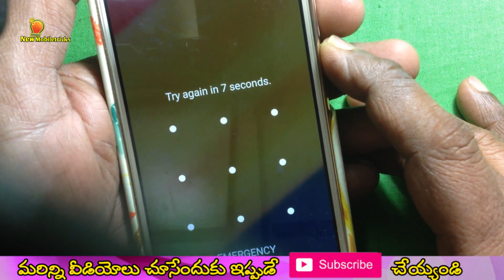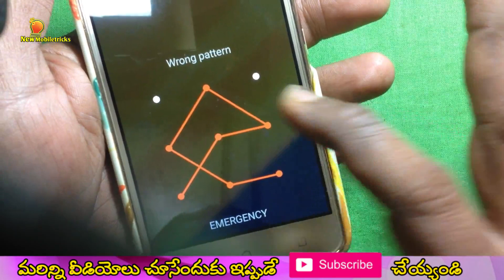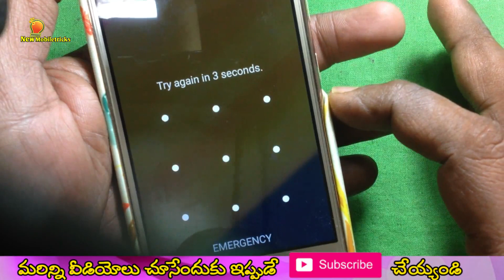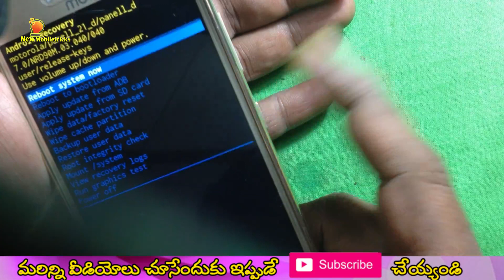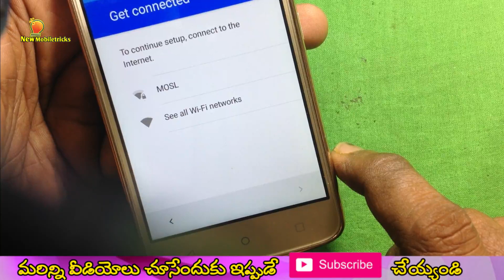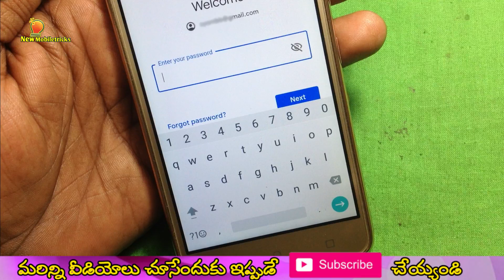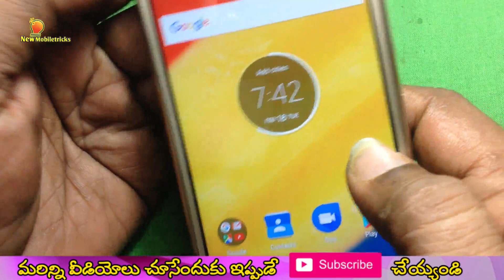How to hard reset Moto c plus | telugu | syam | new mobiletricks